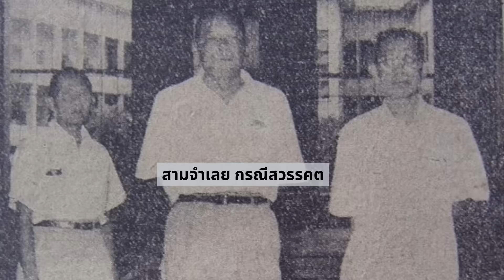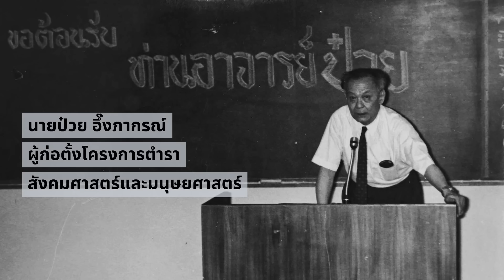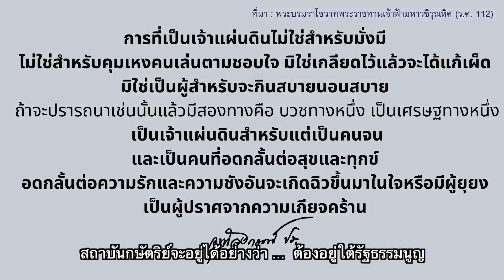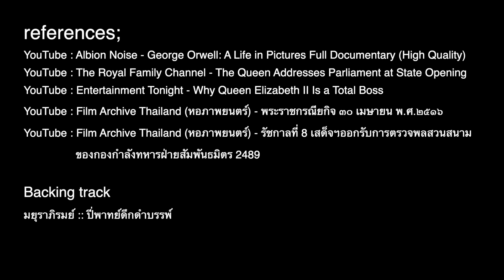เมื่อ ส. ศิวรักษ์ เฝ้ารัชกาลที่ 9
"ได้คุยกับท่านจริงจัง ตอนทำโครงการตำราฯ คุณป๋วย อึ๊งภากรณ์ เป็นประธาน ผมเป็นกรรมการ เข้าใจว่าคุณนิออน สนิทวงศ์ เป็นกรรมการด้วย ไปวิ่งเต้นว่าให้ไปเข้าเฝ้า ให้ขออยู่ในพระบรมราชูปถัมภ์
"คุณป๋วยก็พาพวกเราไปเข้าเฝ้าที่วังสวนจิตรฯ ผมเห็นว่าในหลวงรัชกาลที่ ๙ ท่านมีปฏิกิริยากับพวกคนมีปัญญา วันนั้นที่ท่านออกมา วิธีของท่านคือท่านจะพูดก่อน ไม่ให้คนอื่นพูด ท่านจะพูดคนเดียว ท่านก็แนะนำว่า..."
คลิปพิเศษที่ ส. ศิวรักษ์ จะเปิดเผยเรื่องราวการเข้าเฝ้าในหลวงรัชกาลที่ 9 เมื่อ 50-60 ปีก่อน  และการแสดงทัศนะต่อกระแสสังคมที่มีต่อพระองค์ท่านในระยะหลังนี้ ไม่ว่าจะเป็นเรื่องการสละราชสมบัติ, เหตุการณ์ 6 ตุลาคม 2519, ความสัมพันธ์กับเผด็จการทหาร รวมไปถึงบทบาทของสถาบันพระมหากษัตริย์ และความคุ้มค่าในการมีสถาบันพระมหากษัตริย์ในประเทศนี้
ร่วมรำลึกในวาระครบรอบ 5 ปีแห่งการสวรรคตของพระบาทสมเด็จพระมหาภูมิพลอดุลยเดชมหาราช (13 ตุลาคม 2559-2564)
ธนาคาร : กรุงศรีอยุธยา
เลขบัญชี : 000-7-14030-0
ชื่อบัญชี : ธนากร ทองแดง
LINE: taotanagon